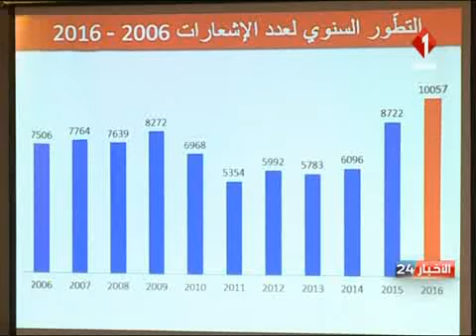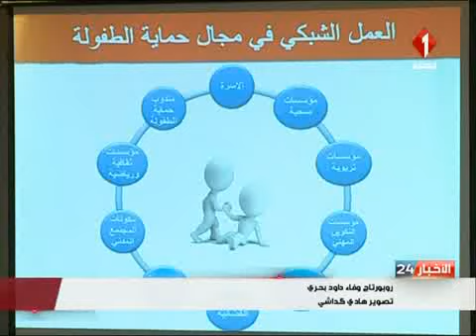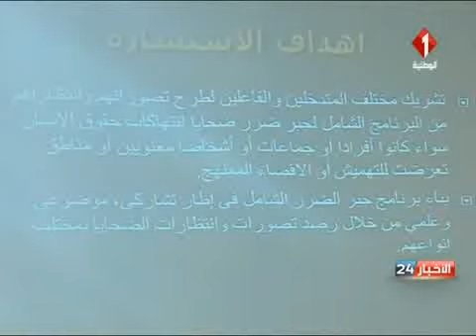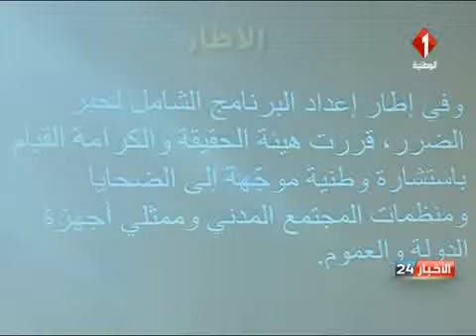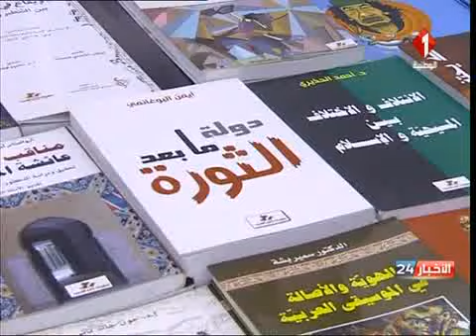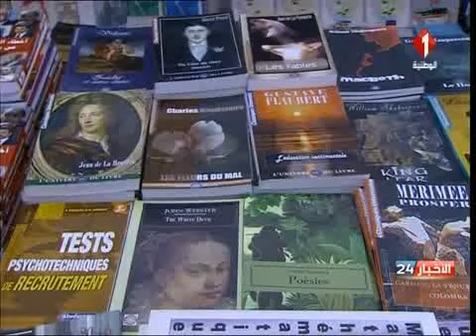نشرة منتصف الليل للأخبار ليوم 23 / 03 / 2017